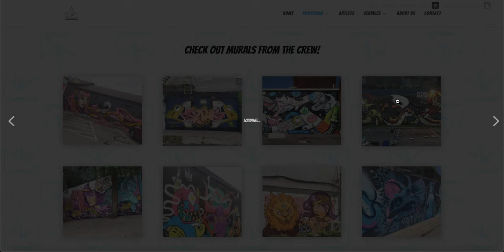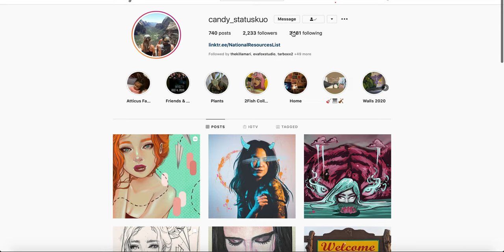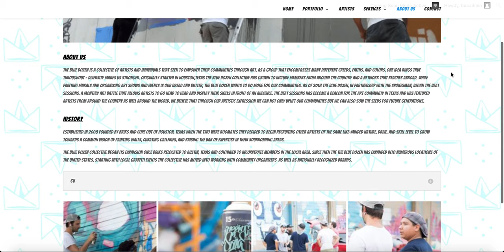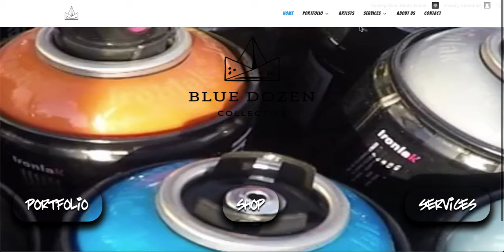BDC website image capture